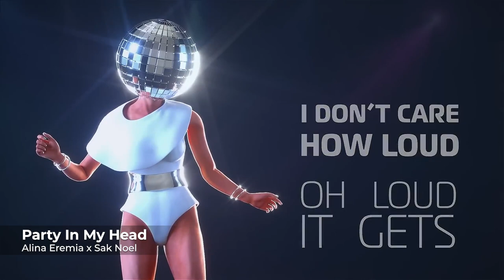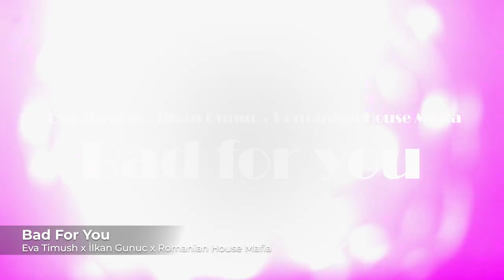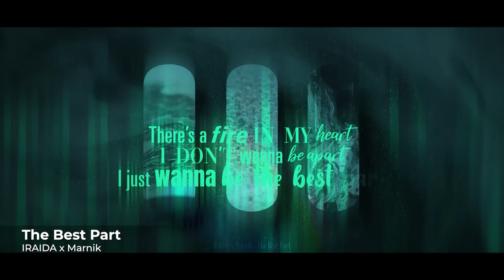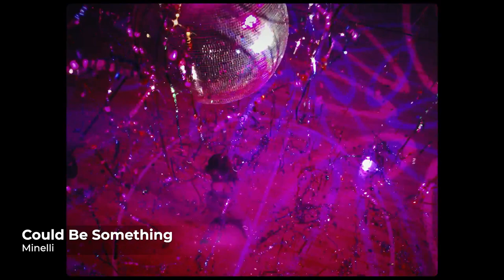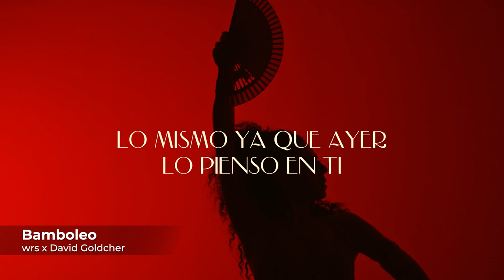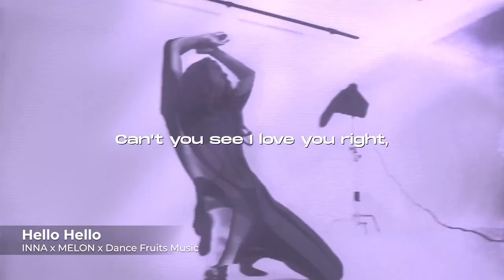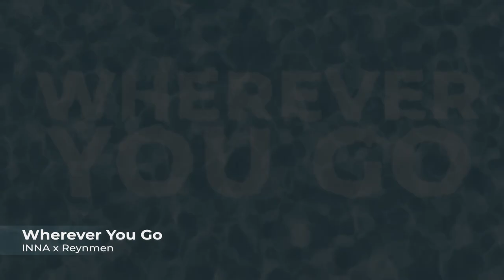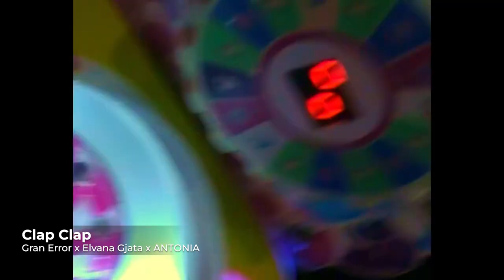My GLOBAL Mix - New Dance Songs | January 2023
⤹ Listen to the complete Global Mix ⤸

Ξ Tracklist
00:00 Alina Eremia x Sak Noel - Party In My Head
02:29 INNA - Yummy
05:18 Alina Eremia - Burning Red
07:45 Eva Timush x Ilkan Gunuc x Romanian House Mafia - Bad For You
09:53 Gran Error x Minelli - Chop Chop
12:22 Holy Molly x Tribbs - Boys Oh Boys
14:38 IRAIDA - The Best Part (with Marnik)
16:51 Holy Molly x LIZOT - Sunday Night
19:19 DOMINO - Fetite dulci
22:47 Alina Eremia x Ilkan Gunuc - Party Song
25:34 Minelli - Could Be Something
28:05 Olivia Addams x Holy Molly - Pump It Up
30:50 SICKOTOY x Nethy Aber - In My Blood
33:42 wrs x David Goldcher - Bamboleo
36:20 Alina Eremia x Arem Ozguc x Arman Aydin - Sweat
38:58 Sickotoy - 2 High 2 Care
41:27 INNA x MELON x Dance Fruits Music - Hello Hello
44:08 wrs - Me Flipa
47:15 ANTONIA - Ibiza
49:47 Minelli - Confused
52:10 Irina Rimes x David Goldcher – Laisse tomber les filles
54:44 wrs - La Melodía
57:27 INNA x Reynmen - Wherever You Go
01:00:09 Gran Error x Elvana Gjata x ANTONIA - Clap Clap